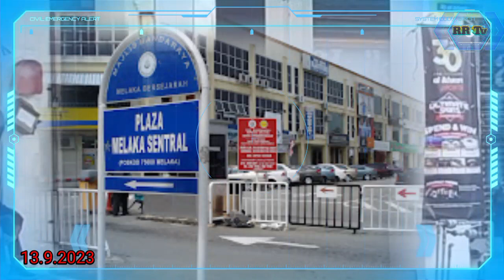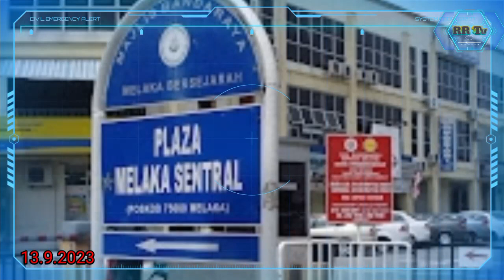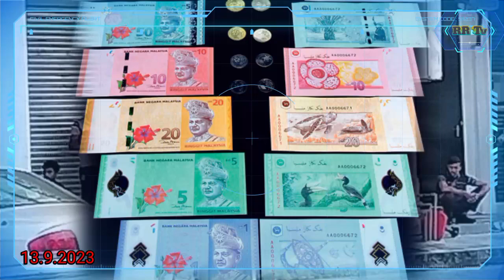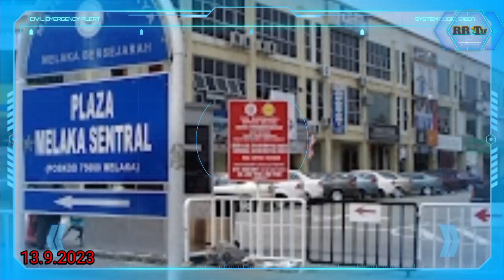Rohingya Daily News today | Rohingya Malaysia News | @Ro Musafir Arakani | Sep 13, 2023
@Ro Musafir Arakani

Malaysia News Translation in Rohingya Language By Ro Musafir Arakani